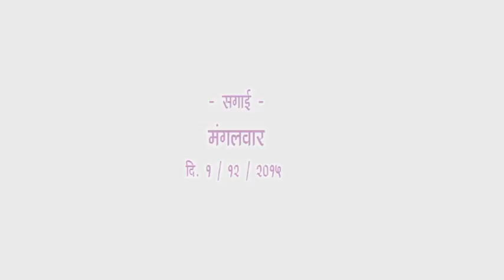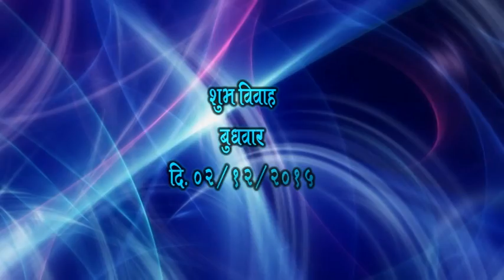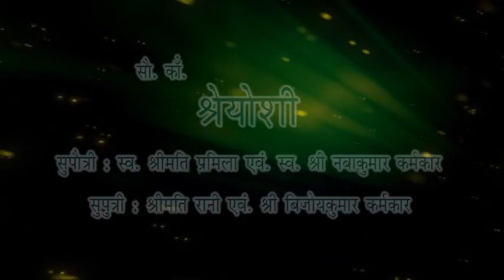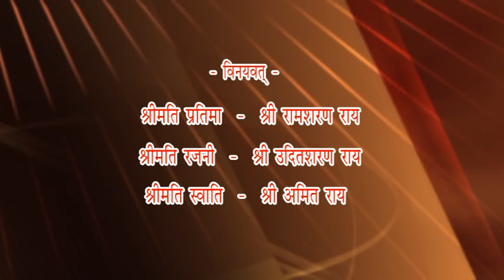Priya studio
Kalyan